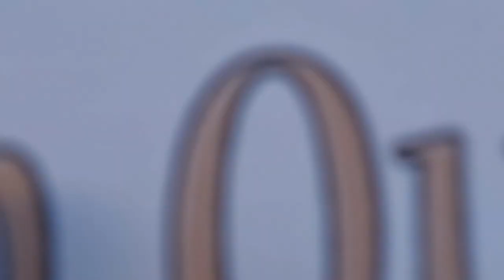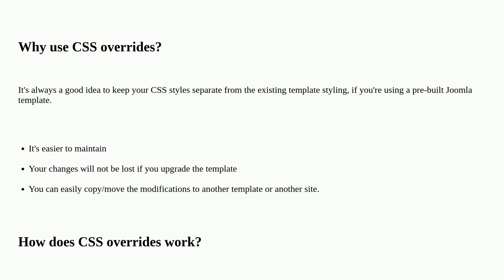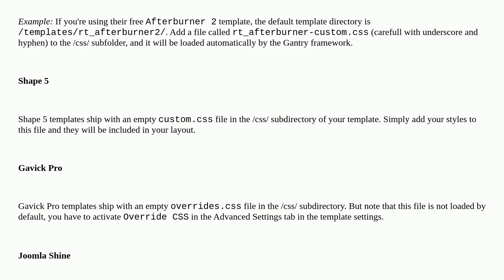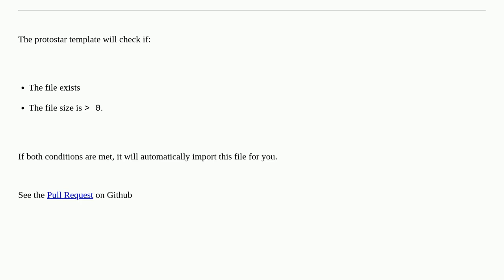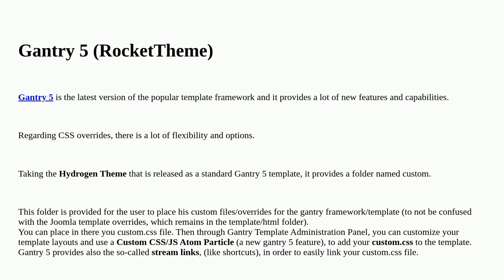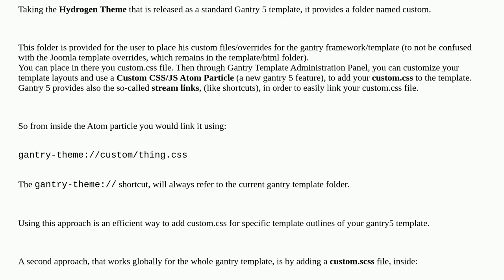Joomla: How do I override the CSS styles in my template?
How do I override the CSS styles in my template?

A special thanks goes out to the community

  overrides css templates